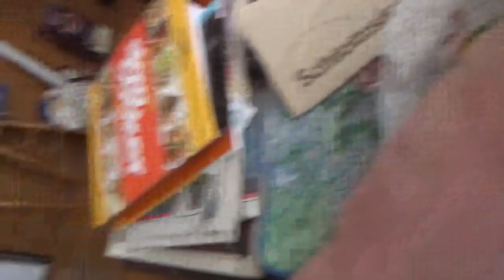ASMR Eating The Sicilian From Schlotzsky's